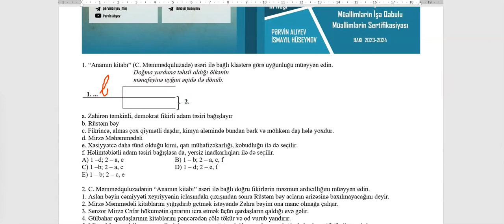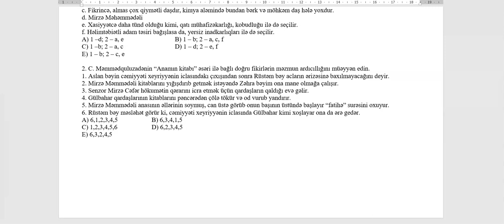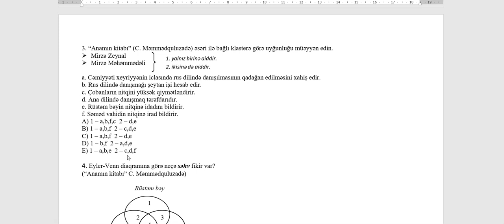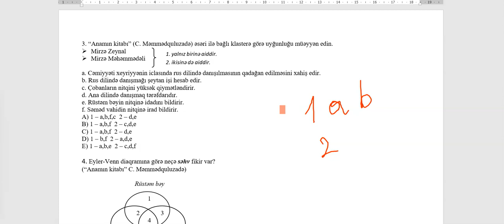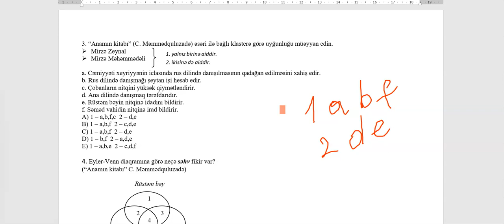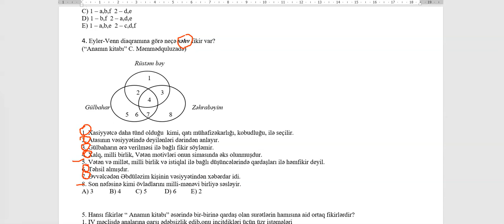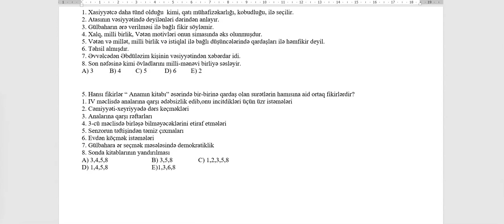ƏDƏBİYYAT "Anamın kitabı" (C.M) bəzi sualların izahı